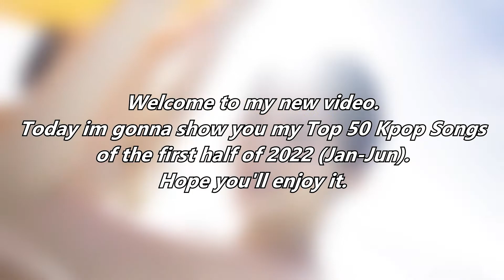My Favorite Kpop Songs of 2022 so far I Ryoukura